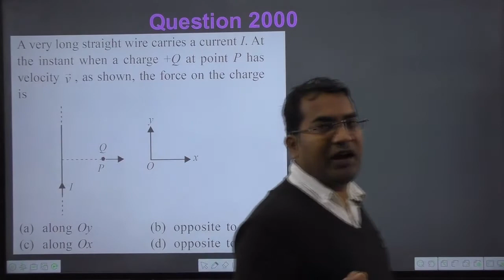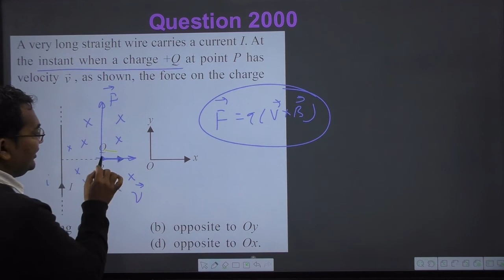A very long straight wire carries a current I. At the instant when a charge +Q at point P has